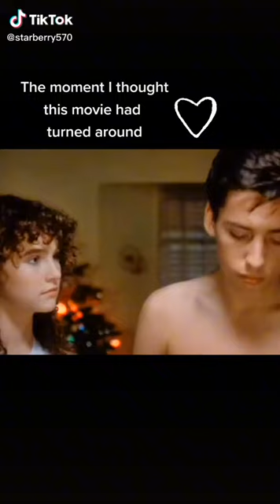Gary confesses his love for Karen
last American Virgin Scene